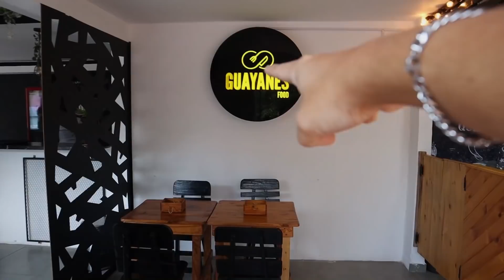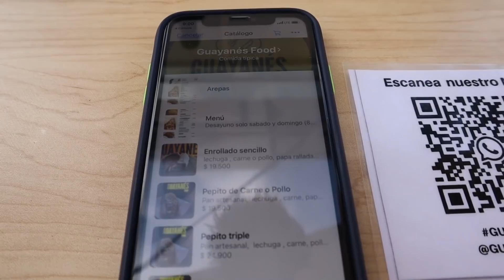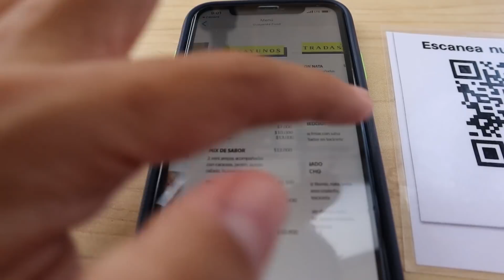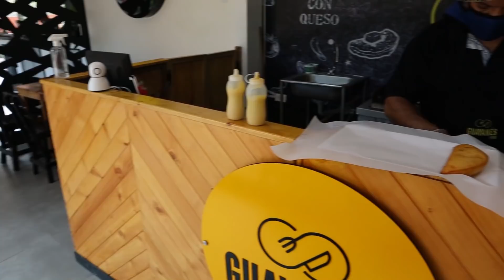Probando los DESAYUNOS de GUAYANÉS en Barranquilla 🥟 Comida tipica Venezolana